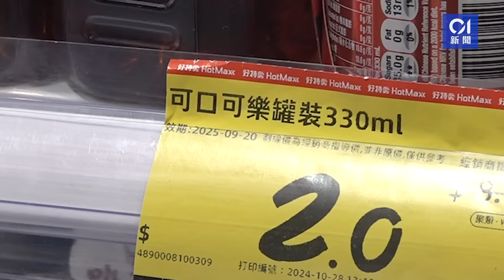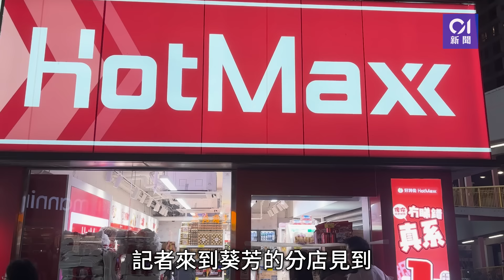內地平價超市HotMaxx好特賣攻港一個月開3店 可樂$2罐低過80年代｜01新聞｜超市｜平價｜攻港｜內地｜2蚊可樂｜HotMaxx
內地平價超市HotMaxx好特賣攻港一個月開3店　可樂$2罐低過80年代

內地食肆連環南下香港插旗，內地平價超市見有機可乘，大舉進軍香港。內地超市「HotMaxx好特賣」繼上月底進軍奧海城後，近日先後在荃灣海之戀商場及葵芳匯開設分店，一個月內在港連開三店，葵芳今日（28日）有告示寫明「暫未營業！！！天日見」，相信明日（29日）開張。

在海之戀商場分店，店內有不少飲品，較坊間超市便宜一大截，例如2元一罐港版可口可樂、5元一枝津路烏龍茶，亦有不少國際品牌的內地貨，惟店內大部分都是內地品牌商品。有住將軍澳的市民今日（28日）特地到場購物，認為「嚟緊惠康百佳可能都做唔住！」，又表示會儘量選擇國際品牌。